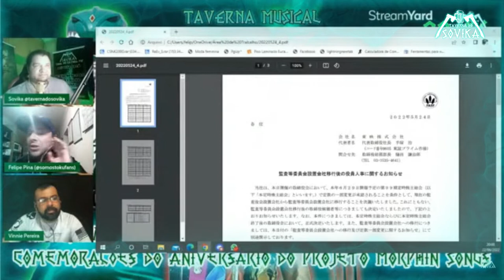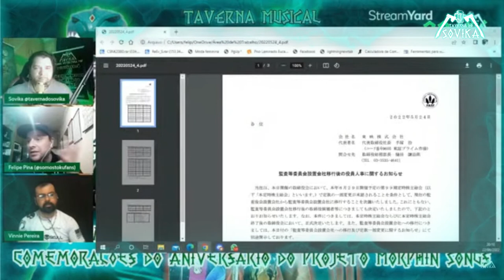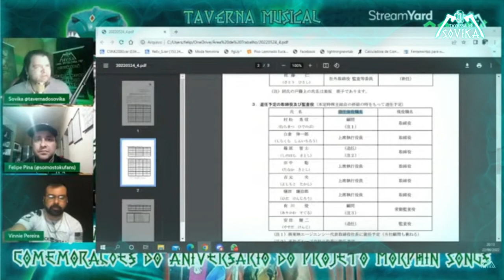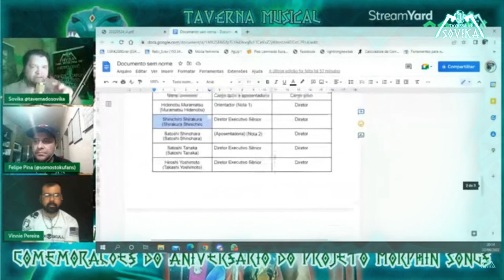BOMBA DROPS MACHADADA NO CORTE Shinichirô Shirakura E A POSSÍVEL DANÇA DAS CADEIRAS NA TOEI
BOMBA DROPS - MACHADADA NO CORTE - Shinichirô Shirakura E A POSSÍVEL DANÇA DAS CADEIRAS DA TOEI.
CONFIRA O VÍDEO NA INTEGRA EM TAVERNADO SOVIKA YOUTUBE
E SOMOS TOKUFANS.

INFORMAÇÃO BASE FONTE : MILTON @tokuforce
TRADUÇÃO: FELIPE PINA